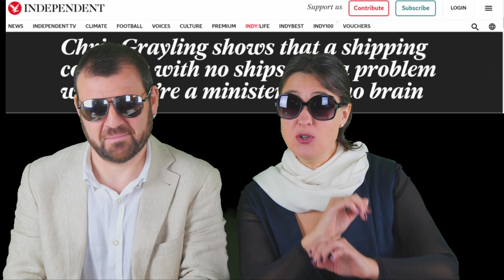Making a Killing on a Contract. Kate Semmens and Steven Devine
Words and Music by Kate Semmens and Steven Devine.
All photography Kate Semmens and Steven Devine with additional footage from public domain.

Making a killing on a contract: The quickest way to make your money grow
Just wine and dine a likely-looking tory and sit and watch your profits’ easy flow
It doesn’t matter if you’ve no experience – just make sure you’ve someone in the know
Well-connected, underhand and devious and that’s the way to reap what you will sow!

Here’s a really great idea - An app that’s on your pphone
To track and the trace the viral load and make you stay at home
Youd think that something crucial would be trusted to Bill gates
But no here’s 40 miliion to one of Cummings’ mates

Perhaps you always fancied a shipping line for freight
Perhaps with no-deal Brexit you won’t have long to wait!
What’s that you say?  You haven’t got a single working boat?
Never mind here’s 50 mill to keep you all afloat!

Where shall we get our PPE to keep us all from harm?
Spread the contracts far and wide – it works just like a charm!
You don’t need any prior form to catch the Tory’s eye,
Diamonds, Homes and Cannabis have all a piece of pie!

As Covid hit we scrabbled round amid a lot of fear
But buying from your cronies was a really bad idea
Half the stuff was useless and the other overpriced
The Tory donors partied and our trust was sacrificed

Making a killing with a contract: The quickest way to make your money grow